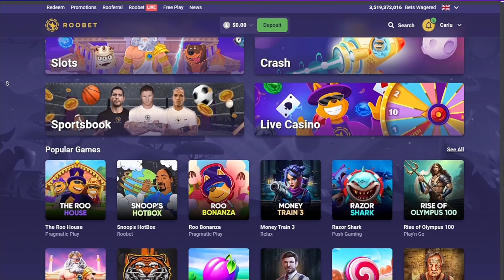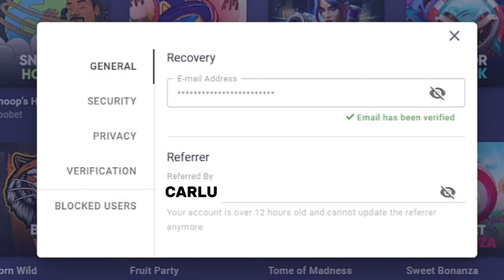WE ESCAPED THE TOWER!!!!!!